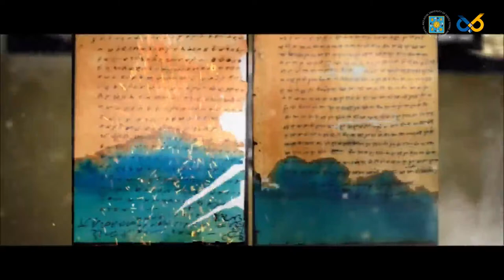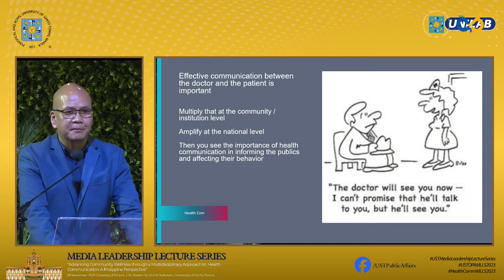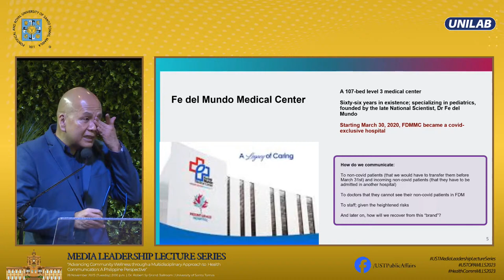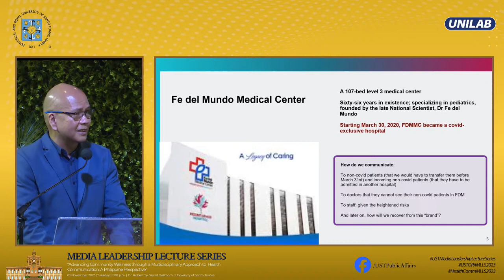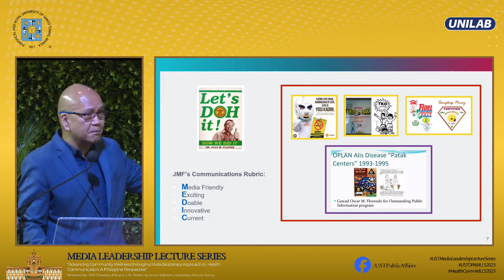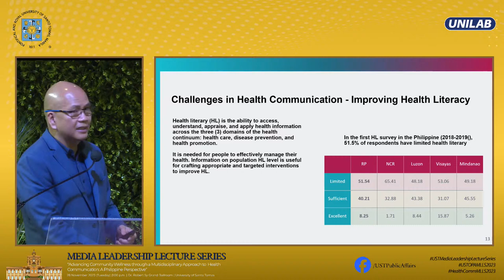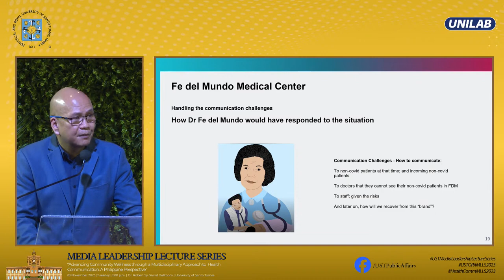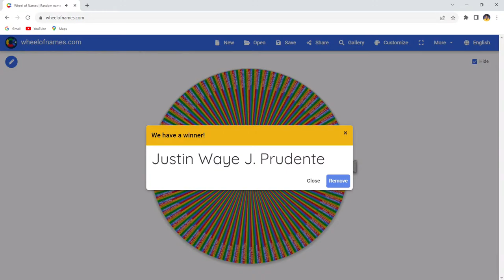Media Leadership Lecture Series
Join us for the 6th Installment of the UST Media Leadership Lecture Series, this time focusing on the theme "Advancing Community Wellness through a Multidisciplinary Approach to Health Communication: A Philippine Perspective."